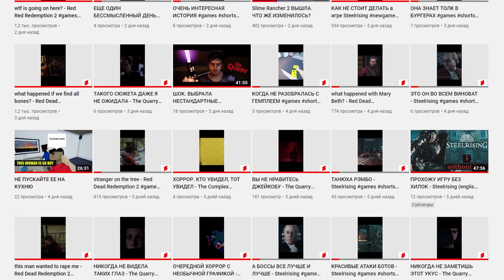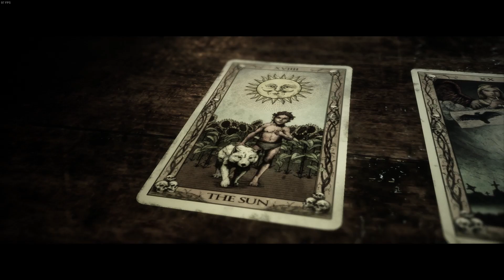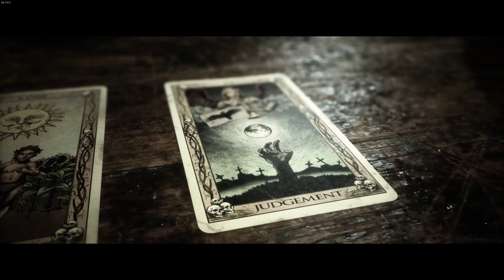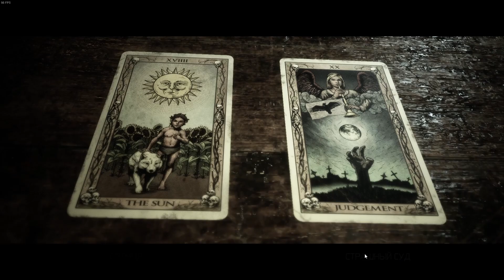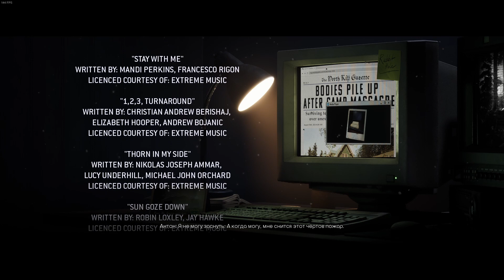УЖАСНЫЙ ФИНАЛ - The Quarry #14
Прохожу игру The Quarry